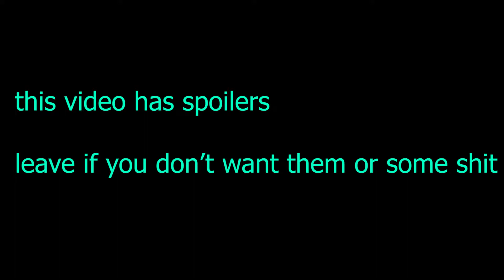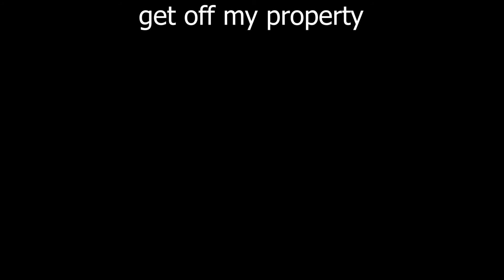Roseidont Oval Veloge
spooky I guess?

My content is not child friendly, if you are a child, please go away. I don't want to pay a $42,000 fine.